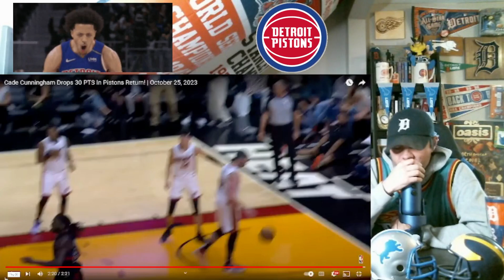Cade Cunningham Highlights 30 Points 10/25/23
Cade Cunningham Drops 30 Points In The 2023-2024 Season Opener! We Watch Highlights And What Is Up With Those Jerseys?!